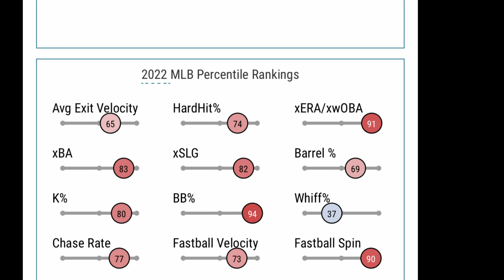Mets Fan Reacts to Justin Verlander SIGNING with New York Mets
My reaction to the Mets signing Justin Verlander and what they need to do next!

Comment your thoughts on the Verlander signing, what other moves the Mets should make, and the type of videos you would like to see!!